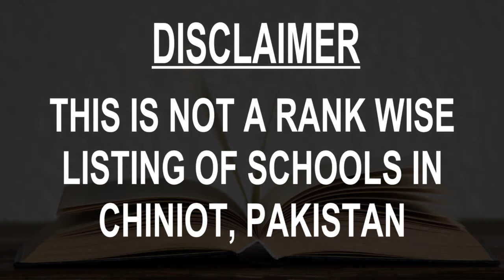Schools around Chiniot, Pakistan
Must Watch.. Best Schools around Chiniot

Click on Bell ICON to get the notification of New Videos.This is not rank wise listing of Top Schools in Chiniot, it's the list of best Schools around Chiniot as per the ratings given by our users.

Listed Schools:

Govt Boys Islamia High School گورنمنٹ اسلامیہ ہائی اسکول
High school
Mohalla Kasbaan, Chiniot, Punjab

Govt. Girls High School Satellite Town Chiniot
School

Government High School Chiniot
School
Mandir Rd

Light House
School
Mushki Shah Rd

The Smart School
School
Jhang-Chiniot Rd

Nafees Public School
School

Allied School Chiniot Campus
School
1.3 km Faisalabad Road Near Chiniot City، Sargodha Faisalabad Rd

Aisha Memorial Public High School
School
Rajay Wali, Chiniot

Government Girls High School
School